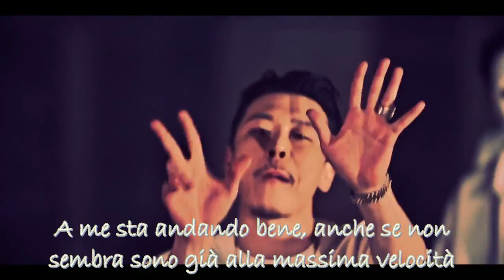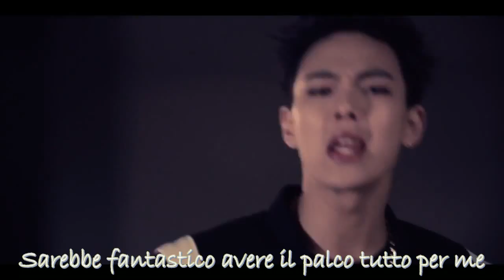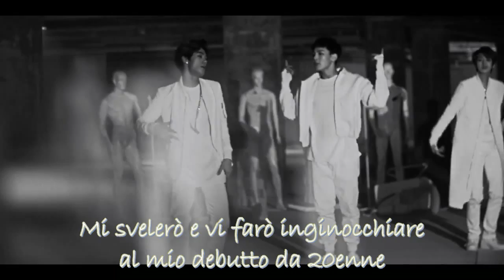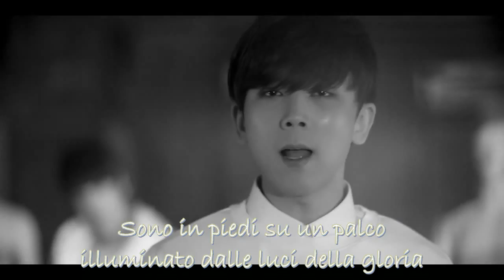Nochang, Vasco, Junggigo (feat NO MERCY) - Hieut [SUB ITA]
Per essere sempre aggiornati sulle nostre attività, cliccate mi piace alla nostra pagina facebook!